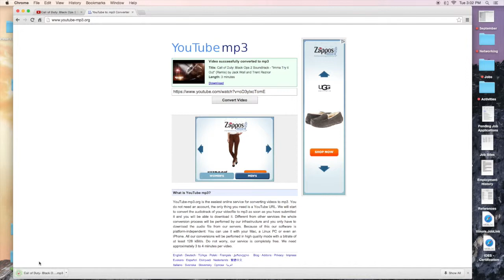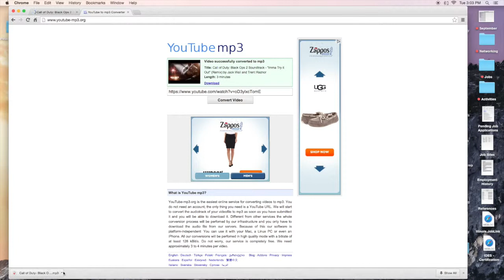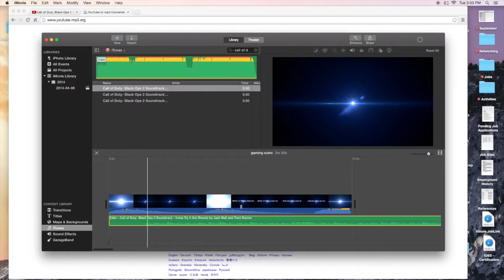how to downlaod music into imovie